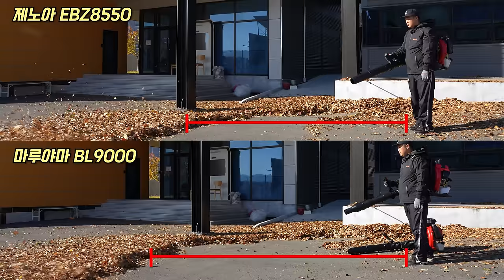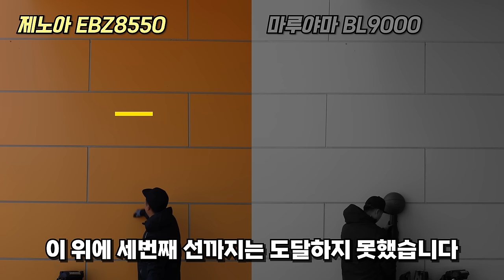만년1등vs신흥강자? 과연승자는.전문가만 쓴다는 엔진 블로워? 송풍기 직접써봤습니다, 제노아EBZ8550 마루야마BL90000 비교테스트#낙엽청소#제설작업#blower#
이번시간에는 현존 가장 바람세기가 센? 백팩형 엔진블로워

2가지제품을 직접 한번 사용을 해보았는데요~

전문가들만 쓴다는 70만원대 엔진블로워 2가지제품

제노아 EBZ8550  그리고 마루야마 BL9000 모델이였습니다,

만년1등인 제노아제품과, 이번에 새롭게 업그레이드된 마루야마제품

두제품모두다 정말 바람의세기가쎄었습니다~

끝판대장 엔진블로워를 보고싶으시다면 클릭~!!

이벤트신청은 댓글로해주시면됩니다~^^